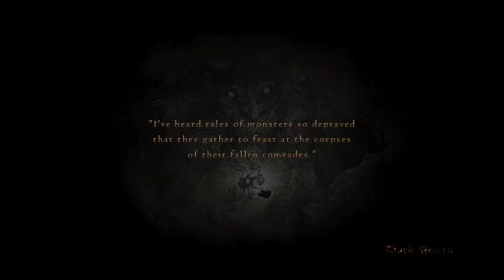Let's Play Dragon's Dogma Dark Arisen (Blind) Part 23 I Cry Every Time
We go vs very frustrating skeletons. -_-

Game - Dragon's Dogma Dark Arisen